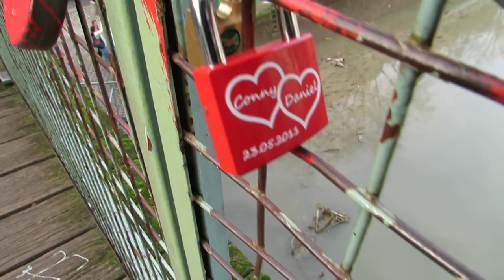Canal Saint Martin Paris grand nettoyage de printemps 2016 #4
Canal Saint Martin CanalSaintMartin Paris grand nettoyage de printemps 2016 prise de vues vidéo 7 janvier 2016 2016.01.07 patrimoine mondial UNESCO World Heritage - great spring cleaning shooting video 7th January 2016 - video mariepanic.tv mariepanic mariepanic2 @mariegendron @anne_hoa twitter